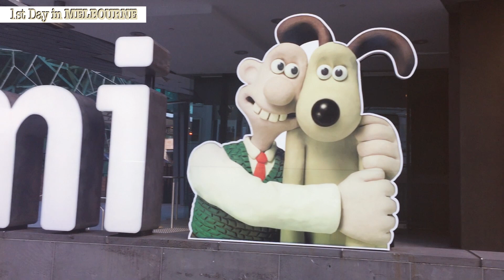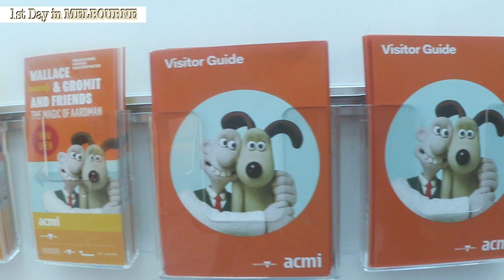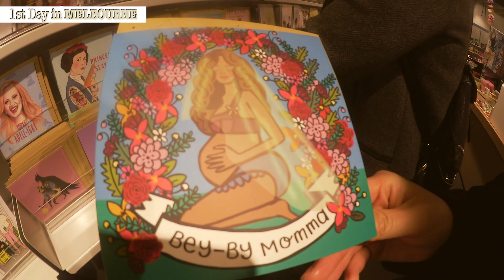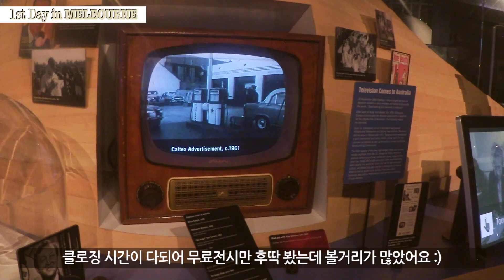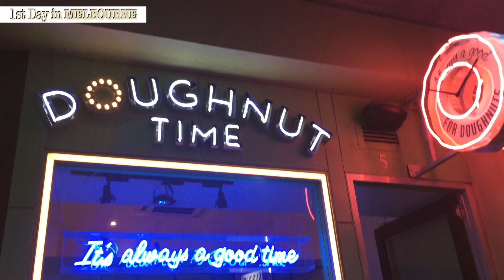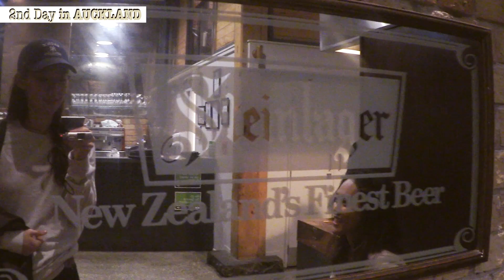🇦🇺호주 멜번 - 🇳🇿뉴질랜드 오클랜드 멀티섹터, 코리안 마피아들과 먹방🍴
멜번-오클랜드-멜번 멀티섹터 다녀왔어요!
6일만에 집에 돌아왔더니 삭신이 쑤시네요...😂
한국인 크루 셋이 뭉쳐 먹방을 찍은게 이번 레이오버의 포인트입니다!
특히 두바이-멜번 구간은 13-14시간 되는 긴 여정이라, 몸 사리고 먹고 쉬기만 했어요...! 편집하면서 보니 몰골이 상당히 초췌…...

🎥Camera
Canon LEGRIA mini
iPhone 6

📀BGM
POOL COSBY - Fall again